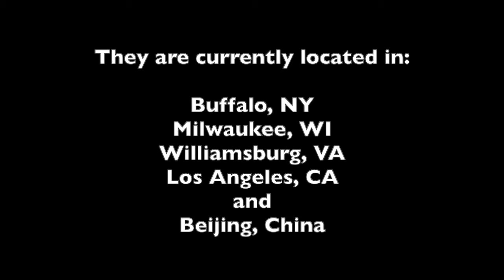LURID 2021 Reunion Announcement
From 1998 until 2002 LURID was active in the Wester NY music scene. On May 4, 2001 they released their only self-titled EP. To celebrate the 20th anniversary of its original release all 5 members have reunited virtually.

Friday May 7, 2021